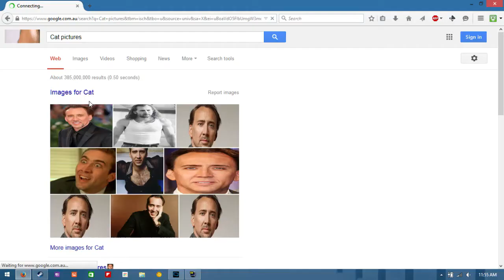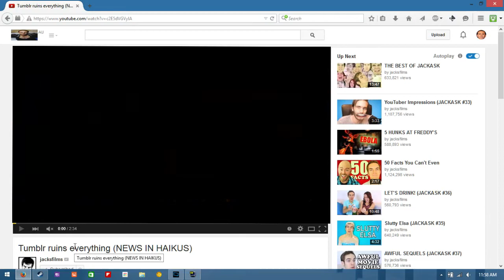Channel Update, April 1st 2015.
No one can escape
Except me
Two years running

Except for the ghost rider ad. That's not his